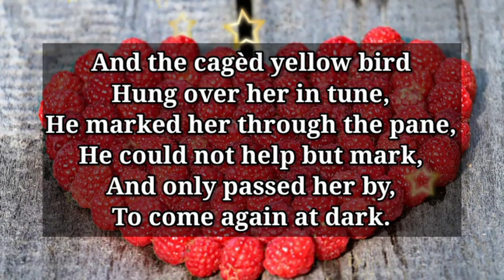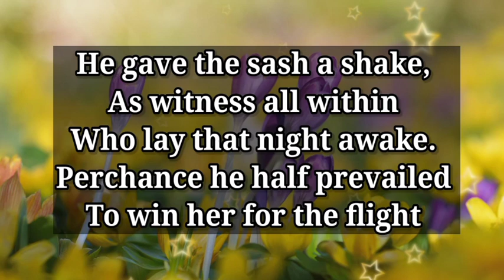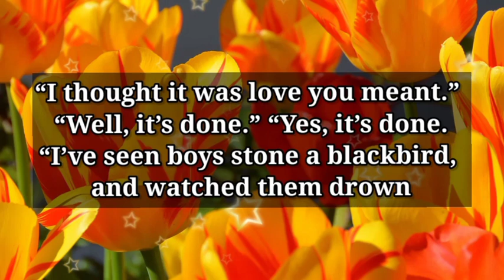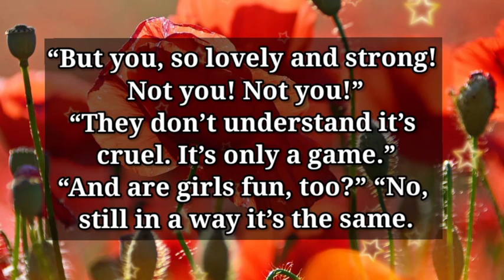Dm to Df ❤️ || They don't understand it's cruel.. 😪🌈💌